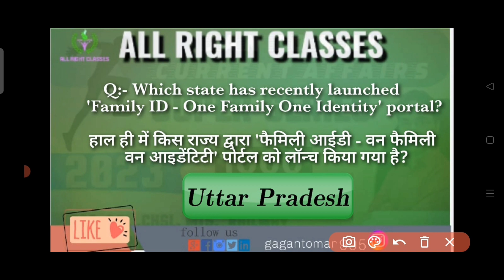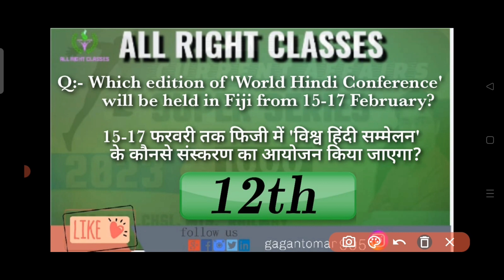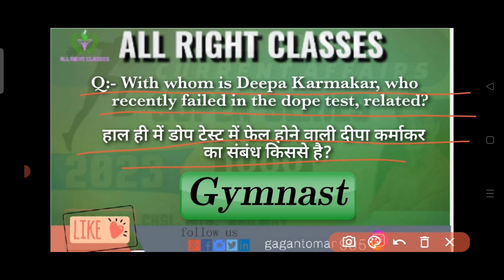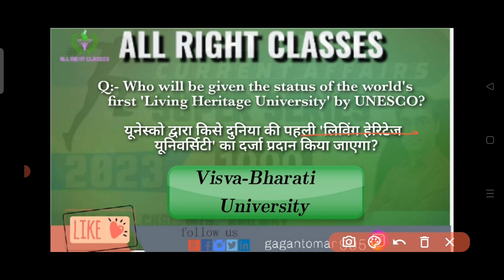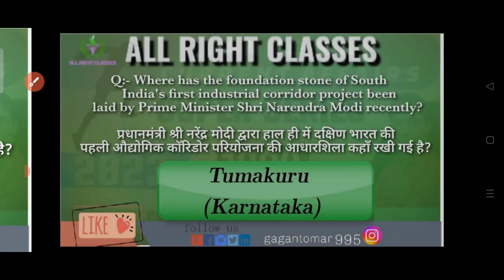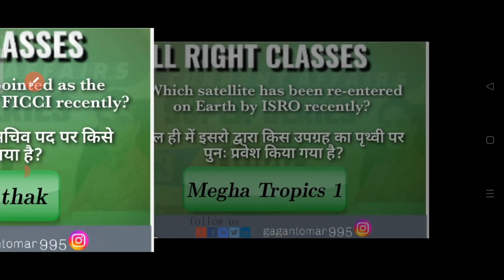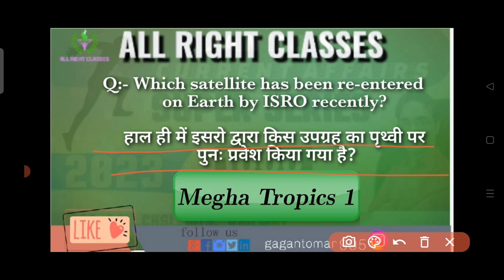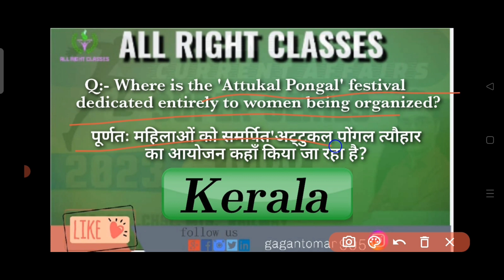3 JUNE | CURRENT AFFAIRS | 2023 CISFHCM | SSC | CHSL | STATE EXAMS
SSC// RAILWAY// BANK// LOWER PCS// CGL// CPO// CHSL// DELHI POLICE SI// OTHER STATE LEVEL EXAMS

 TELEGRAM CHANNEL FOR COMPETITIVE EXAMS

TELEGRAM CHANNEL FOR ACADEMICS